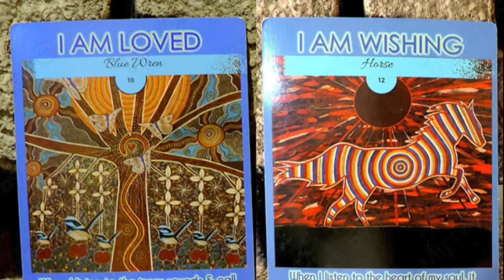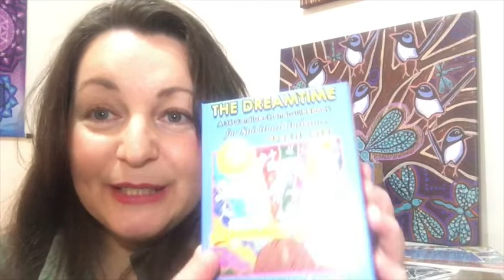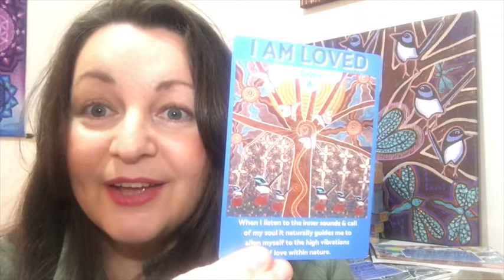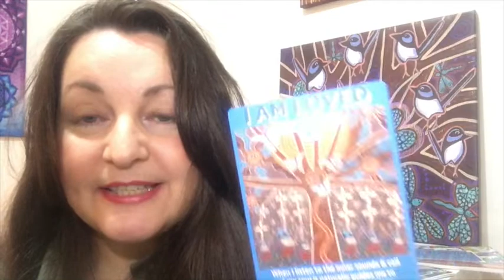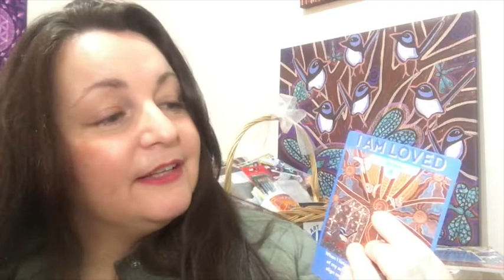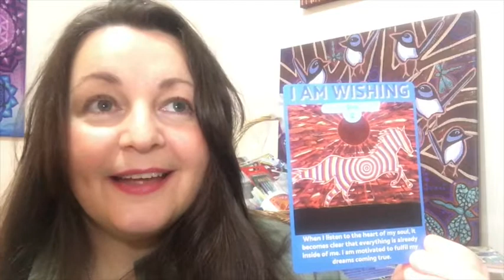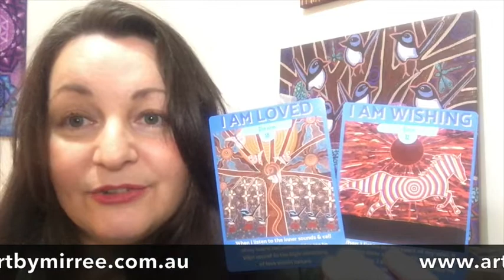YOUR DREAMTIME MESSAGES WITH MIRREE STARTING 25TH JULY!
BLUE WREN WITH DRAGONFLY Artwork in the background IN THE 60CM SIZE: Take a look

Both these Animals are in the Dreamtime Card Deck and Book Set.

"BLUE WREN" IS HELPING YOU TO MAKE THE RECONNECT BACK TO NATURE TO SHOW YOU ARE "LOVED" WHEN YOU CAN MAKE A DEEP SPIRITUAL CONNECTION BACK TO A PLACE IN COUNTRY THAT YOU ARE DEEPLY PASSIONATE ABOUT, PERHAPS THIS IS WHERE YOUR ANSWERS WILL LAY?

DREAMTIME MESSAGE FROM HORSE: TAKE COME ACTION THIS WEEK TO ENABLE YOURSELF TP GET CLEAR ABOUT YOUR FUTURE VISION AND GOALS, THIS WILL HELP KEEP YOUR SPIRITS HIGH AND TO PREPARE FOR WHAT YOU WOULD LIKE TO COME INTO YOUR LIFE…

TRY TO REMEMBER TO FOLLOW YOUR OWN UNIQUE DREAMING BECAUSE IT IS COMING ALIVE IN YOU MORE AND MORE EACH DAY THROUGH THE ANIMALS AND THE DREAMTIME, ITS CULTURE WHICH MAKES US STRONG AND ITS SPEAKING TO YOU AND TO ALL OF US INSIDE, SO LETS LISTEN.
ITS IMPORTANT TO KEEP CULTURE ALIVE, ITS ALIVE IN YOU!
ENJOY YOUR WEEK & TAKE GOOD CARE OF YOURSELF!